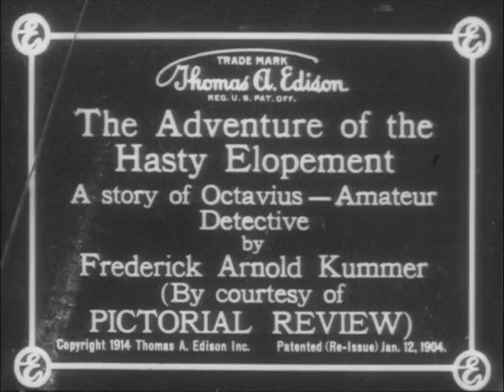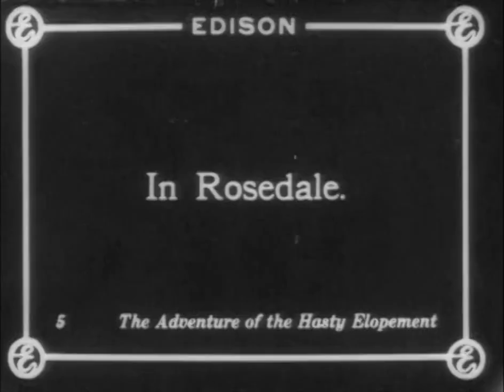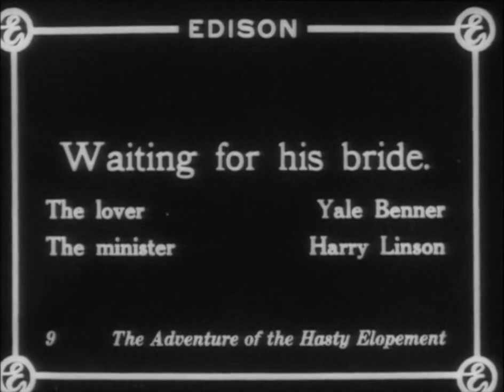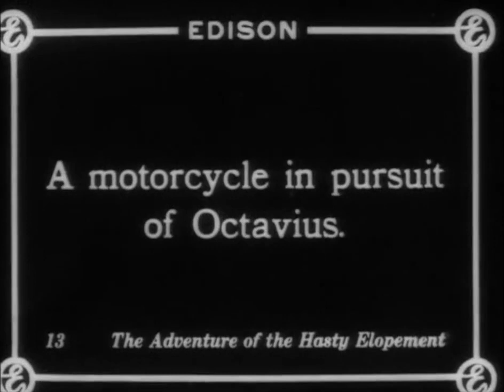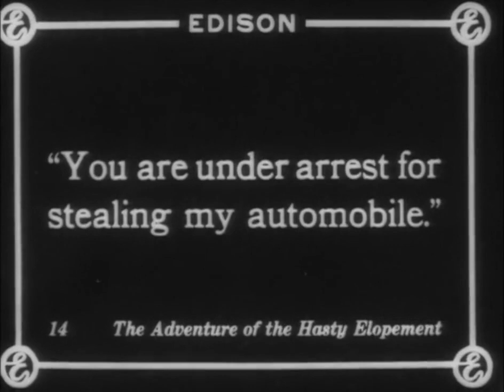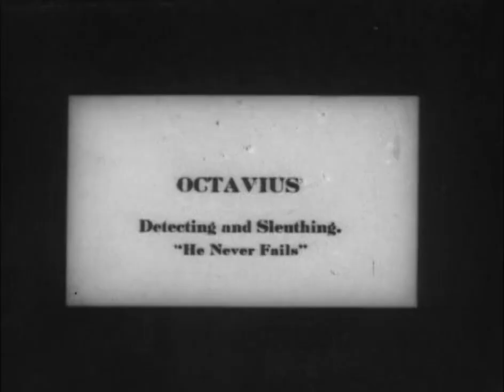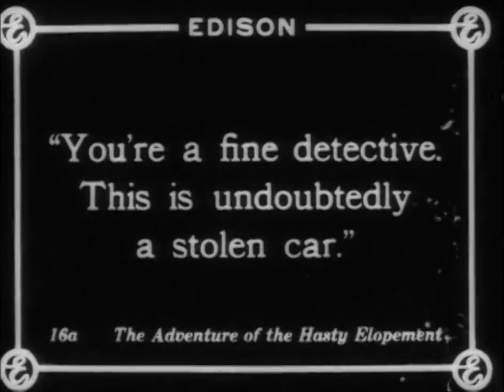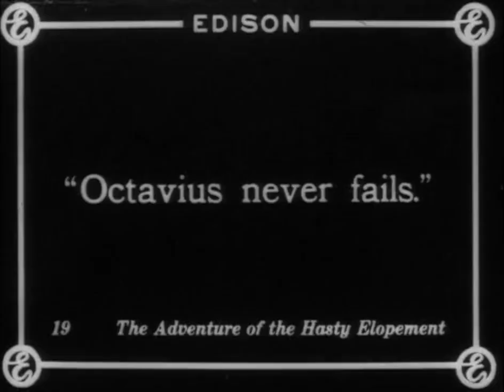The Adventure of the Hasty Elopement (1914) Edison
Director: Charles M. Seay
Stars: Barry O'Moore, Julian Reed, Viola Dana
Production Company: Thomas A. Edison, Inc.
Country: USA
Notes: Ninth installment of the "Octavius Amateur Detective" series (12 episodes total)